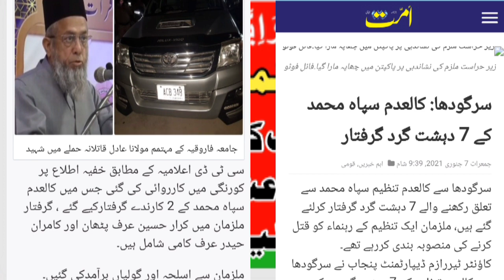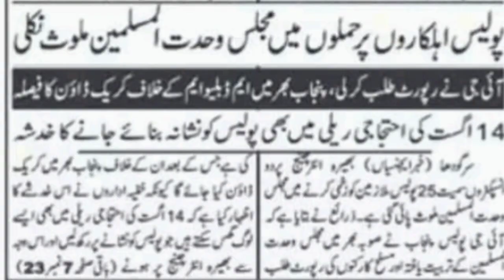وحدت المسلمین MWM کیا ہے ؟؟؟؟؟